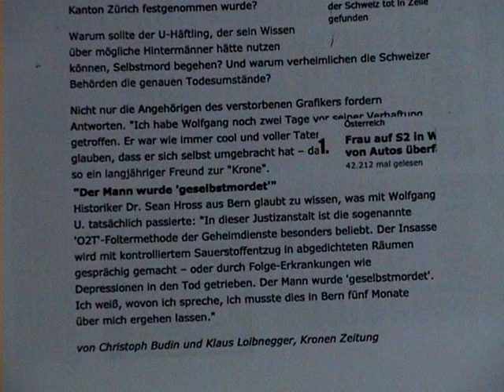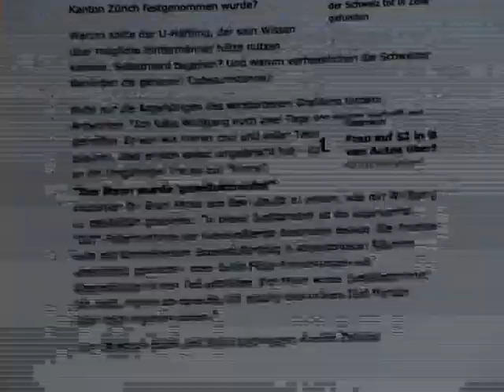Schweizer Terror - Ende.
Wegen rezente Morddrohungen von der schweizer Polizei und Justiz  bin ich gezwungen nicht weiter auf dem Internet zu kommunizieren, man sagte mich, dass ich genauso wie den Wolfgang Umfogl enden würde, den man in 2010 in einem schweizer Gefängnis geselbstmordet hat; oder bei der nächsten Verhaftung der Anti-Terror Einheit würde man abdrücken, wenn ich noch ein Wort über die Schweiz und die Templer sage. Nicht weniger als 14 Jahre schweizer Terror ohne Ende habe ich jetzt erlebt. Die rezente Aussagen von Peter Odintsov bestätigen die vielen Auftragsmörde  im Auftrag der Schweizer Banksters (= Templer). Macht es gut Allen, es tut mir leid, aber der schweizer Terror ist zu gross.